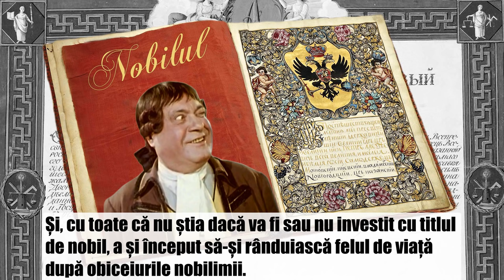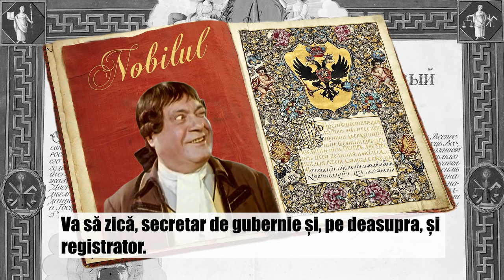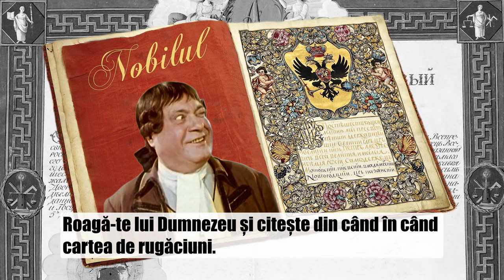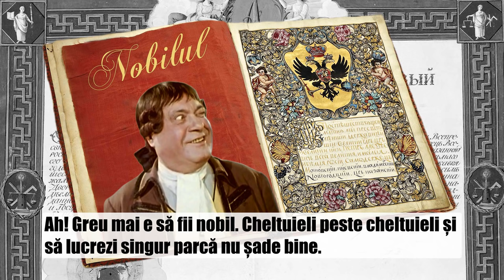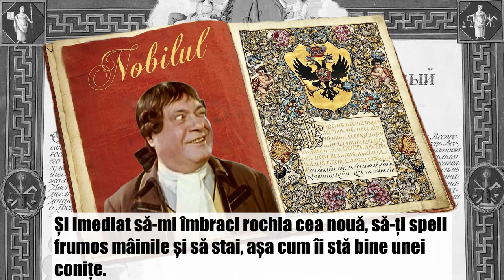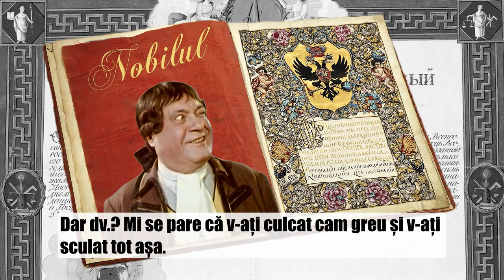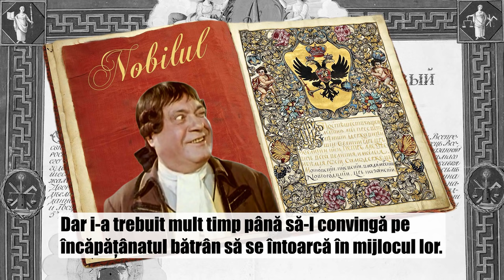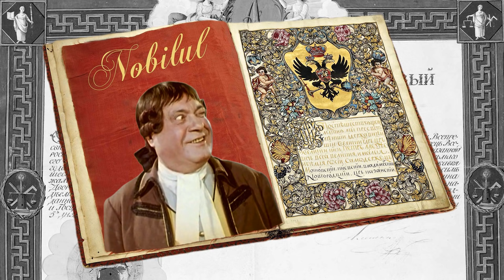NOBILUL cu Alexandru Giugaru, Birlic, Radu Beligan 🎭 Teatru Radiofonic Subtitrat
Teatru radiofonic de comedie după piesa  "Martân Borulia" de Ivan Karpovici Tobilevici, în regia artistică a lui Mihai Zirra. Înregistrare din 1952.

Actori în distribuție:
Alexandru Giugaru (Martân Borulia)
Silvia Dumitrescu-Timică (Palaga)
Nineta Gusti (Marisea)
Gheorghe Câmpeanu (Stepan)
Ștefan Ciubotărașu (Ghervasie)
Octavian Cotescu (Micola)
Radu Beligan (Națievschi)
Grigore Vasiliu-Birlic (Trofim)
Alte roluri: Sandu Sticlaru, Nae Roman, Ion Iliescu, George Groner, Adrian Ionescu

Traducerea: Leonard Efremov

Subtitrat în limba română (limba originală), cu traducere paralelă disponibilă în engleză, pentru a facilita învățarea limbilor străine cu ajutorul teatrului.

Votați replicile favorite aici: sau menționați-le în comentarii ☕️